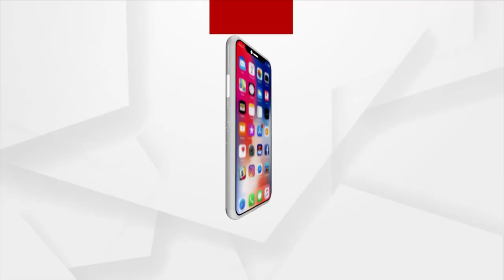Headlines@ 10 am | 7 Dec 2021 | Argus News